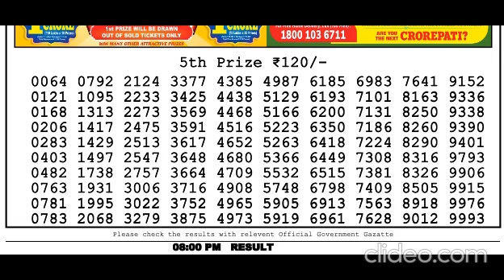Nagaland Lottery Sambad Live today 8PM 07.10.2023 Dear Bengal Morning Evening Night Oct 07, 2023